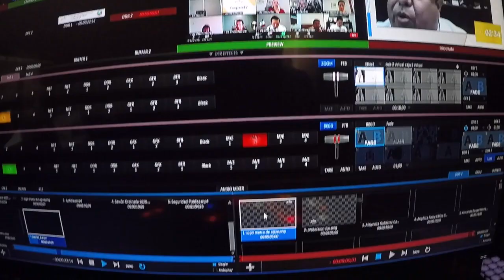Avances legislativos Ley de Búsqueda de Personas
Congreso del estado de Guanajuato